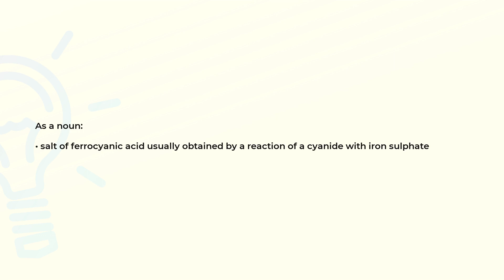What is the meaning of the word FERROCYANIDE?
Definition and spelling of the word FERROCYANIDE.

(00:00) Intro
(00:08) As a noun
(00:19) Spelling

As a noun (00:08):
• salt of ferrocyanic acid usually obtained by a reaction of a cyanide with iron sulphate